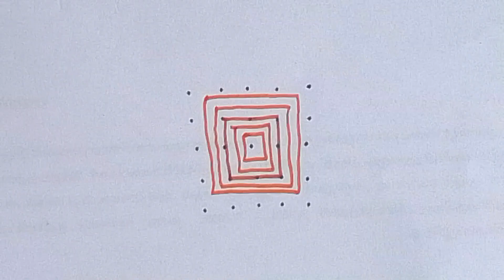செவ்வாய்க்கிழமை ஸ்பெஷல் படி கோலம்/ padi kattu kolam/Simple padi kolam ♥️